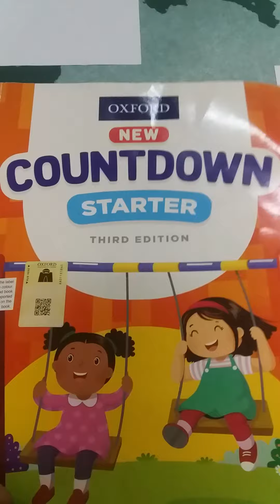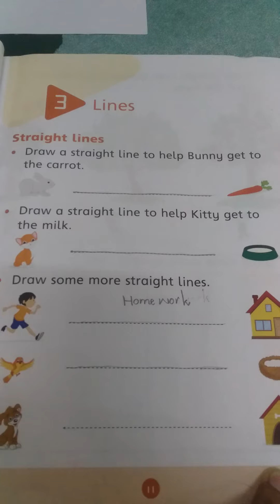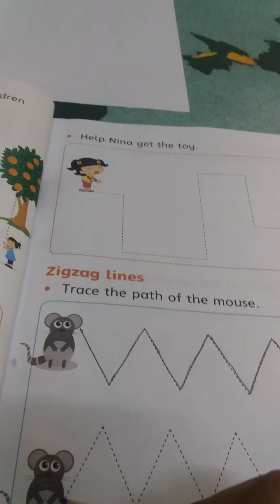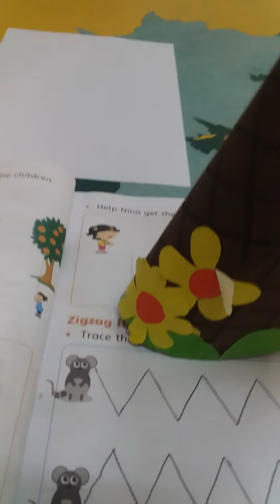Introduction of zigzag lines lecture 1 play group